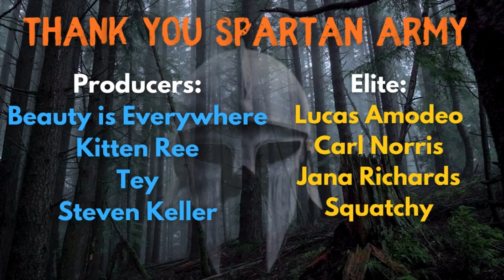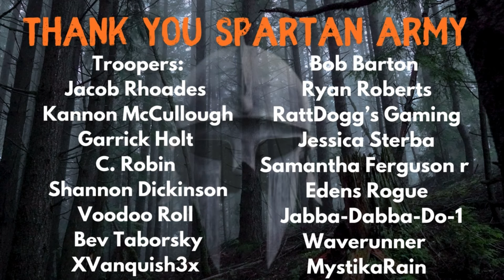Pirate Island Open World Survival with Huge Monster Hordes - IfSunSets First Look Getting Started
Epic Games support a Creator - Spartan85

Music  @WhiteBatAudio @darkvinemusic and Suno